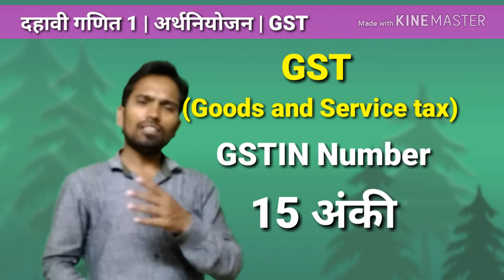दहावी गणित l GST | SGST | CGST | GSTIN